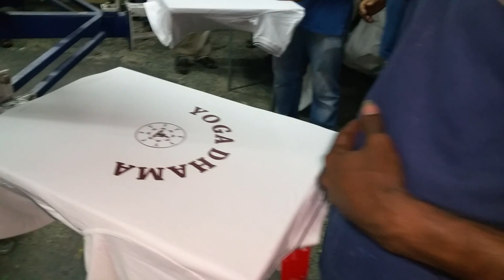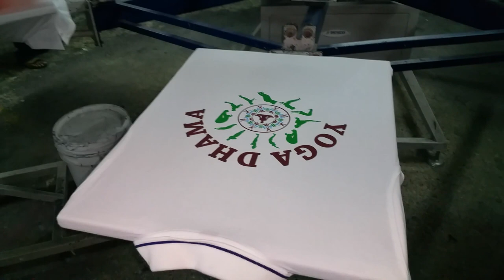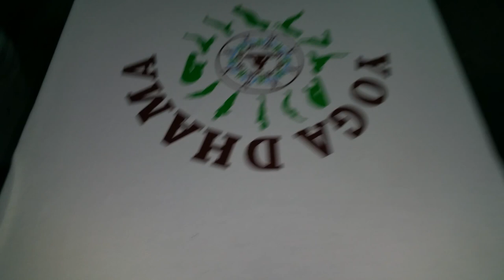T shirt Screen printing Machine Impress Model Zebra/Rainbow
We are IMPRESS APPAREL MACHINES PVT LTD, an ISO 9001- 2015 certified manufacturers of Apparel printing machines in INDIA, we manufacture full range of apparel Printing machines like rotary chest printing machine, manual heat presses, fully automatic heat presses, screen stretching machines, curing machines, Exposing machine, Infra red table and spot dryers. screen dryers, and dye sublimation large format printing and flat and rotary printing machines. we have more than two decades of experience in manufacturing of heat transfer equipment, with state of the art manufacturing unit on Hosur main road ,Bangalore,we can offer custom built machines and we also have developed the 8 in 1 heat press for caps, mugs, ceramic plates and t-shirts. We have all over India distributors in all states like, Delhi, Mumbai, Tirupur, Chennai, Hyderabad, Kolkata and other states, Our machines are already installed in all parts of the country and we export our machines to more than six countries , Like Dubai, Nigeria, Egypt, Philippines, Kenya, Bangladesh, Srilanka etc..., all our machines comes with a on site warranty for one full year. For reliability, service, and Quality IMPRESS is the best answer.Please check the attachment, video and revert back to us for further info.
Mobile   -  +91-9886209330